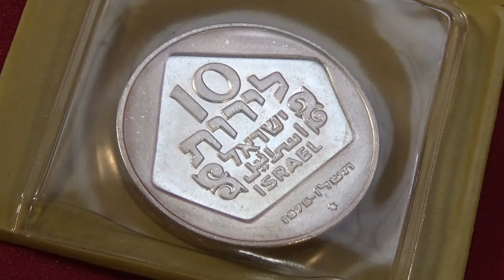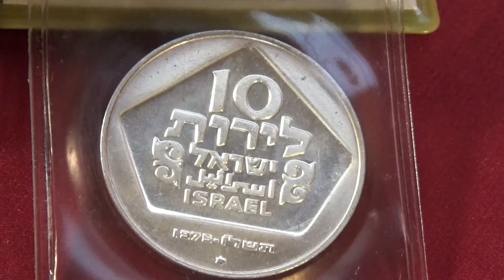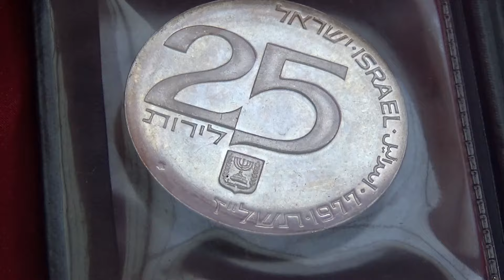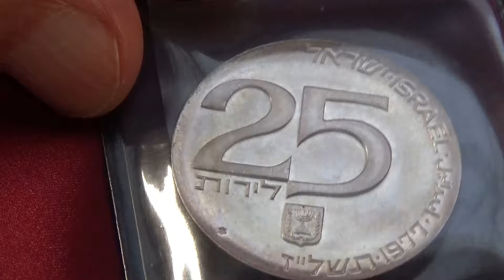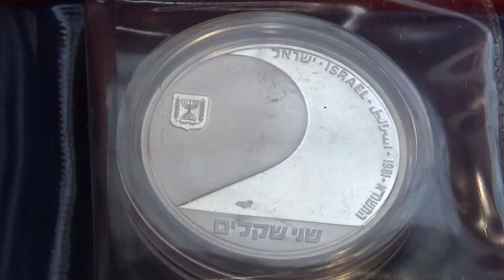【イスラエル銀貨】ケース入り３種銀貨